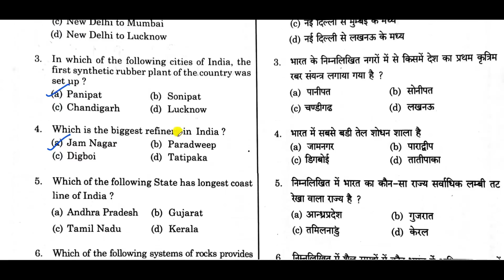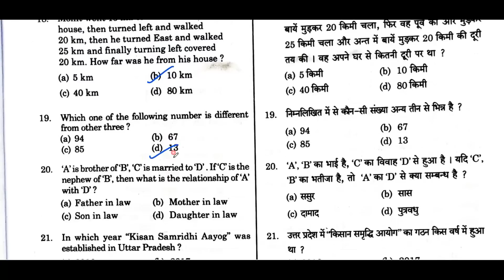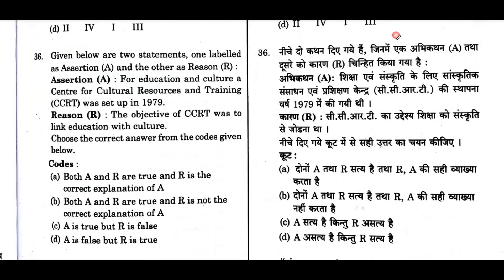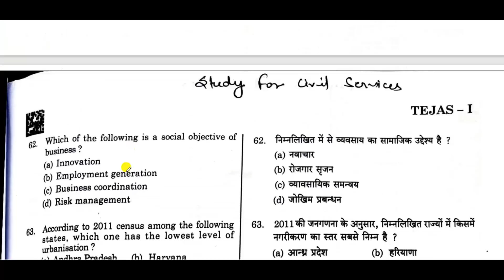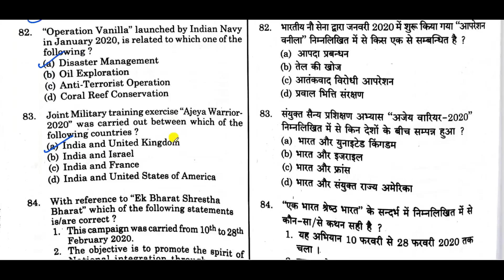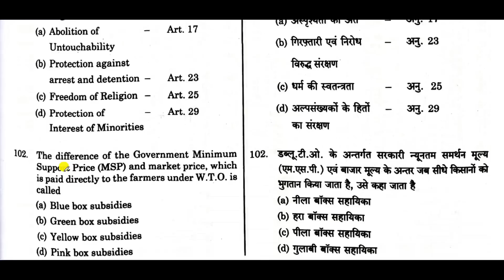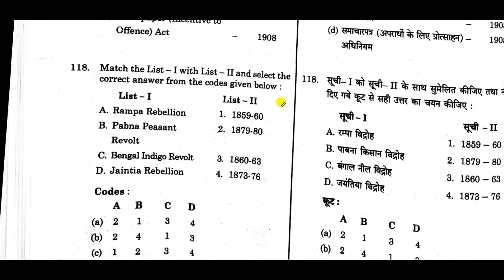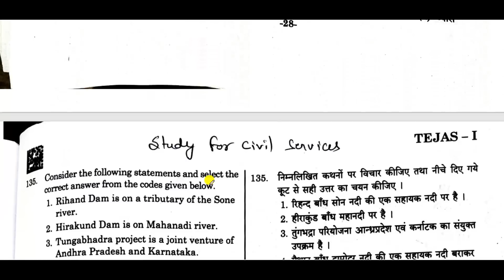RO ARO paper 2016 official answer key up ro/aro uppsc ro aro previous year gs question pdf uppcs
set B ro aro 2016 answer key paper analysis up ro/aro uppsc ro aro previous year gs question paper pdf
pdf of part 1 paper 1 ( ro aro 2016 gs question paper answer key ) =
pdf of part 2 ro 2016 hindi question paper answer key =

uppsc ro aro 2016 latest news  ro/aro review officer assistant review officer exam paper on 20 september 2020 ( full most accurate  answer key of gs general studies paper )

syllabus for pre exam
Syllabus for (Preliminary Examination)
1. General Studies (Objective Type)
Time- Two hours. Questions - 140 MM- 140
1- General Science, 2. History of India, 3. Indian National Movement, 4. Indian Polity, Economy
& Culture, 5. Indian Agriculture, Commerce and Trade. 6. Population, Ecology and Urbanisation
(in India Context) 7. World Geography and Geography and Natural Resources of India. 8. Current National and International Important Events. 9. General Intelligentsia. 10. Special
Knowledge regarding Education, Culture, Agriculture Industry, Trade, Living & Social Traditions
of Uttar Pradesh.
2. General Hindi (Preliminary Examination)
(General Vocabulary and Grammar (Objective Type)
Time- One hour Questions - 60 MM- 60
(1) Opposites (10 words)
(2) Sentence and Correction in framing (10 Sentences)
(3) One word for several words (10 words)
(4) Same usage and same nature words (10 words)
(5) A Noun as De#ned by an adjective & an adjectives (10 words)
(6) Synonymous words (10 words)

UPPSC RO/ARO Answer Key (Samiksha Adhikari/Sahayak Samiksha Adhikari) - please tell your marks so that Expected Cut Off, Weightage Analysis, Difficulty Level & Good Attempt  can be analysed . Watch UP RO/ARO 2020 exam analysis for the review of questions asked in Paper 1  General Studies 20th September 2020. Watch the answer key, know difficulty level, good attempts, and review of Exam by  study for civil services team
UPPSC RO/ARO Answer Key 2020: Download PDF SET A, B, C & D Prelims Answer Key
UPPSC RO/ARO Answer Key 2020 Download PDF for Set A, B, C & D! UPPCS RO/ARO 2020 Prelims exam (RO/ARO Re-Exam 2016) was conducted on 20th September 2020 by Uttar Pradesh Public Service Commission(UPPSC) at all allotted centres across the Uttar Pradesh(UP). The aspirant who participated in the exam, are looking for the UPPSC RO/ARO answer key which will help them in Marks calculation. The Preliminary exam was conducted in two-shift i.e. Paper-1: General Studies & Paper-2: General Hindi.
 UPPCS RO/ARO Prelims Answer Key 2020 for General Studies Question Booklet Series A, B, C & D.

 UPPSC RO/ARO Paper 1 Answer Key 2020 (Prelims Exam)
There are 140 Questions in the UPPSC RO/ARO Prelims 2020 GS-Paper which carry 140 marks.
Each question carries one marks.
0.33 or one third  marks will be deducted for each incorrect answer. means if you marked 3 wrong questions , one right question will be deducted from ur answers
Total marks obtained by the Candidate= No. of correct answers * 1 – No. of incorrect answers * 0.33